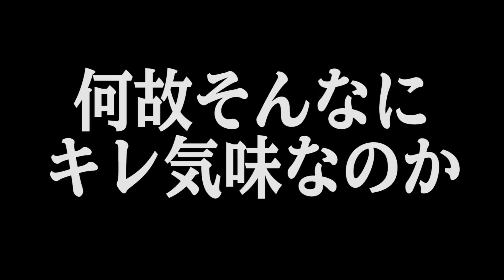アトリエ半蔵のどんな病気にも負けない自家製エナジードリンクの作り方を公開、そして酩酊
このご時世、免疫をつけて乗り切ろう！